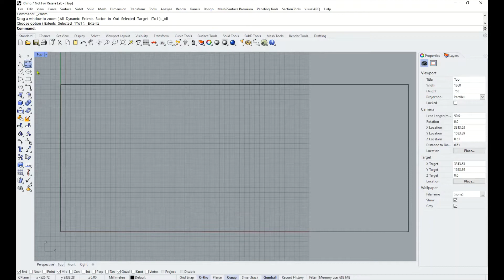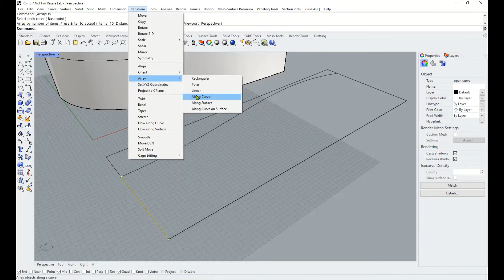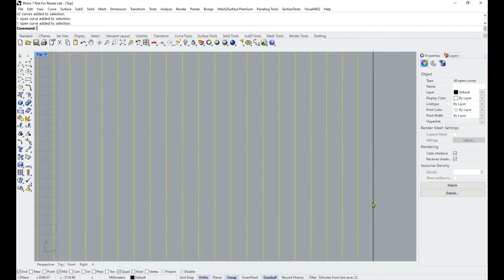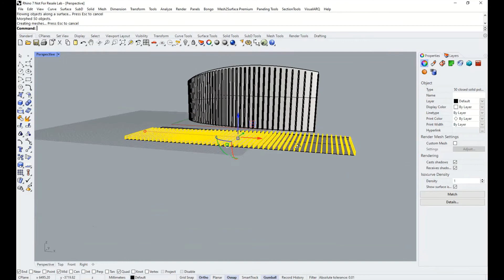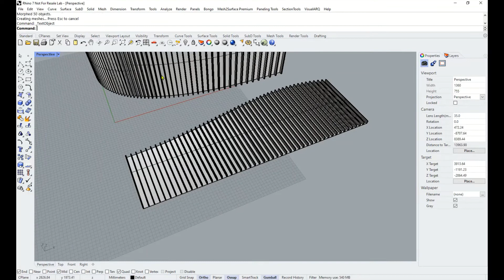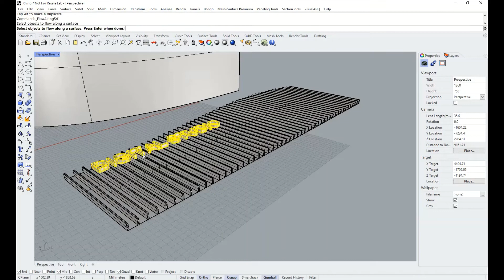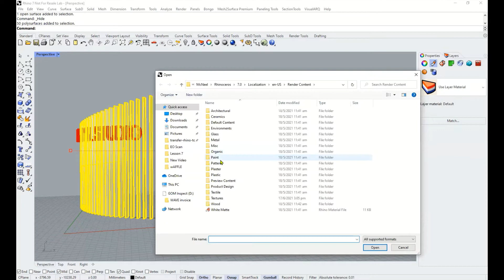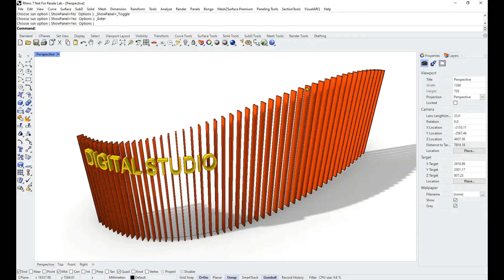Flow Along Surface (Rhino3D Modelling)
Hi Class,
This is the basic use of Flow along Surface command.
Please give it a go for the command and see how it response.